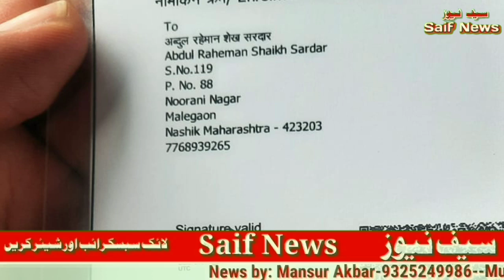Malegaon Noorani Nagar ke Abdul Rahman ki train se girne se jaan baheq | Malegaon news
Malegaon

said Saif news malegaon

Malegaon saif news